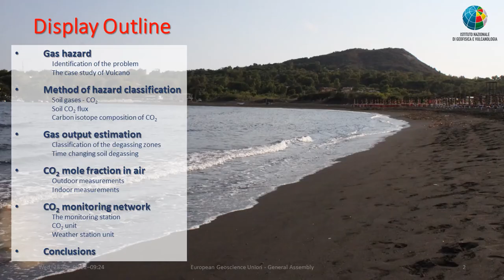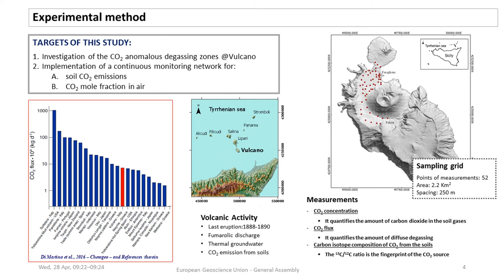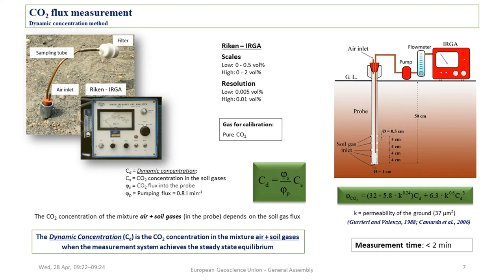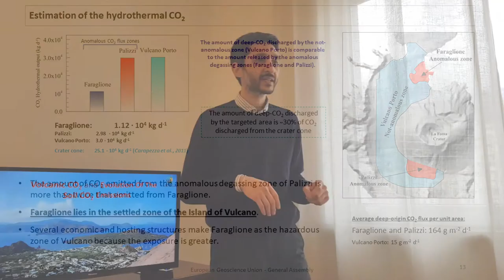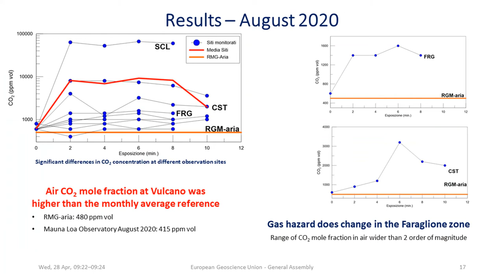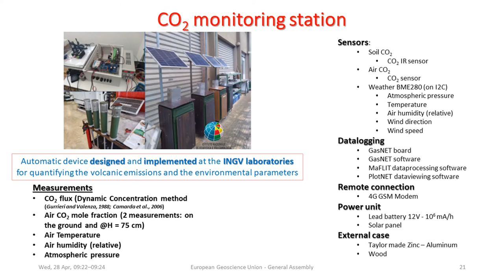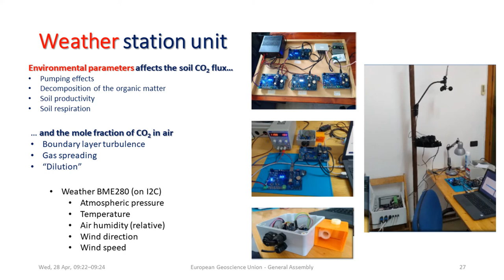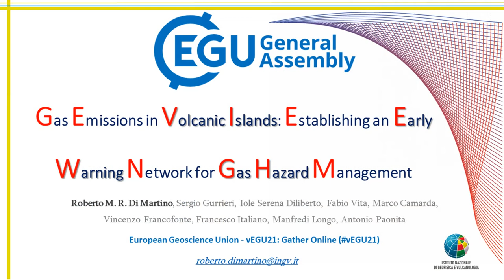EW Gas Emissions in Volcanic Islands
Details to submit your research concerning the current increase of CO2 in the atmosphere on the following SI that will be published in Atmopshere - MDPI can be found here:

Guest Editors:
Roberto M. R. Di Martino
Fátima Viveiros
María Clara Lamberti
Felipe Aguilera

Submission deadline: 31 August 2021

Gas emissions in volcanic islands: establishing an early warning network for gas hazard management - EGU General Assembly 2021 - Gather Online - April 28 @ 9:22 - 2:24 CEST

The La Fossa volcano lies nearby the settled zone of the Island of Vulcano and its last eruption occurred in 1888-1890. Since then, the fumarolic-solfataric degassing accounted for both sulfur and carbon dioxide emissions at Vulcano Porto zone. Long exposure time to CO2-polluted air causes severe health injuries, including suffocation.

This study shows that gas hazard mitigation includes several actions in the settled zones of Vulcano Porto. Comprehensive risk management includes the awareness of the gas hazard among people who live, work or arrive at the island of Vulcano. At the same time, people’s training aims to promote self-reliance in hazard identification and address taking suitable actions against risk in specific cases.

References

Burton, M.R., Sawyer, G.M., Granieri, D., 2013. doi: 10.2138/rmg.2013.75.11.
Camarda, M., De Gregorio, S., Capasso, G., Di Martino, R.M.R., Gurrieri, S., Prano, V., 2019.
Camarda, M., De Gregorio, S., Di Martino R.M.R., Favara, R., Prano, V., 2020.
Camarda, M., De Gregorio, S., Di Martino, R.M.R., Favara, R., 2016.
Capasso. G., Di Martino, R.M.R., Camarda. M., Prano. V., 2017.
Chiodini, G., Cioni, R., Guidi, M., Marini, L., Raco, B., 1998.
Granieri, D., Carapezza, M.L., Barberi, F., Ranaldi, M., Ricci, T., Tarchini, L., 2014.
Granieri, D., Carapezza, M.L., Chiodini, G., Avino, R., Caliro, S., Rinaldi, M., Ricci, T., Tarchini, L., 2006.
Mannini, S., Harris A.J.L., Jessop, D.E., Chevrel, M.O., Ramsay, M.S., 2019.
Paonita, A., Federico, C., Bonfanti, P., Capasso, G., Inguaggiato, S., Italiano, F., Madonia, P., Pecoraino, G., Sortino, F., 2013.